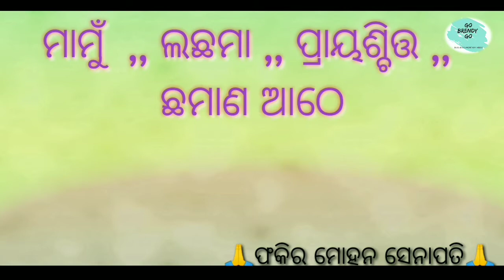Balijodi | Rourkela Fertilizer phakir mohan school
PUBLISHED ON -   31th Aug  2021
🙏About🙏
Video-Fhokir Mohan Govt High School ||Rourkela-16 Balijodi Documentary video

TO REMOVE THIS,
PLEASE CONTACT MEE
AND I WILL REMOVE IT DIRECTLY FROM
MY CHANNEL. Go brendy
 Go

SMALL BITS OF MATERIAL FROM AN
ORIGINAL WORK IS MORE LIKELY TO